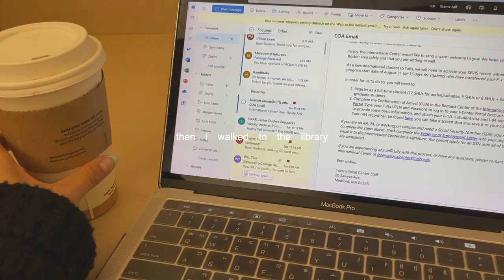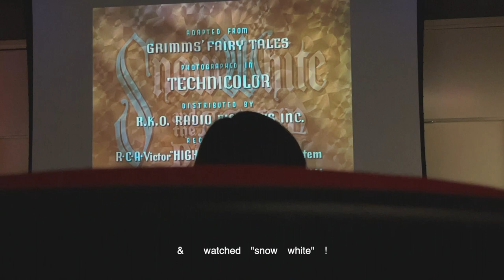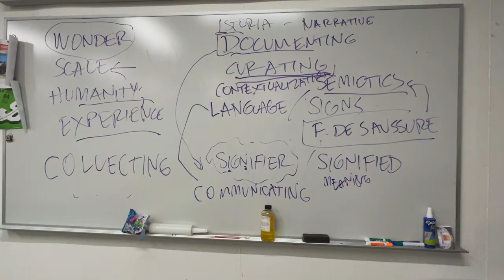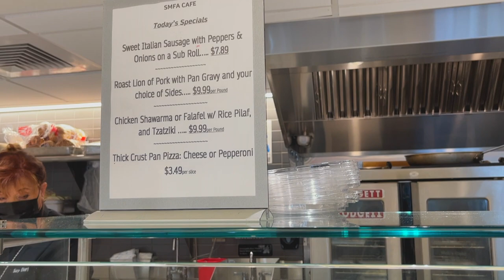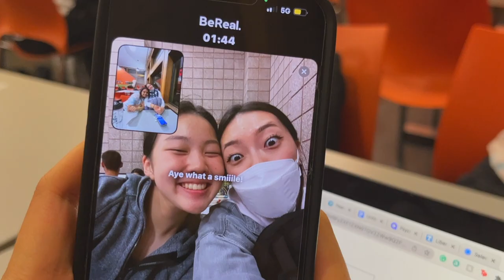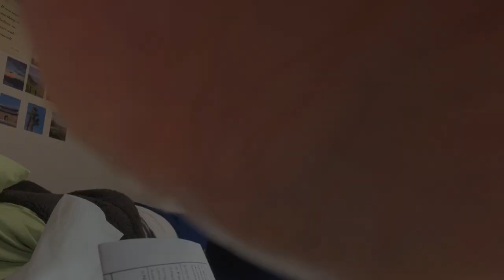my first week at tufts university | reading, dorm life, & being a transfer junior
hii here's my first vlog at tufts (from last fall semester). i had a lot of fun editing and got pretty nostalgic :3 hope u enjoy it too !

| timestamp
00:00 day one
04:08 day two
10:34 outro!

• where am i based in? medford + boston
• where do i call home? seoul, korea
• which college do i go to? tufts university
• what camera do i use? sony zv-1, iphone 13